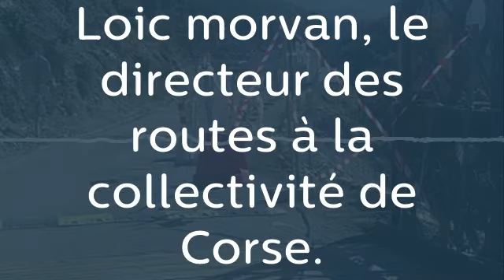Loic morvan, le directeur des routes à la collectivité de Corse.